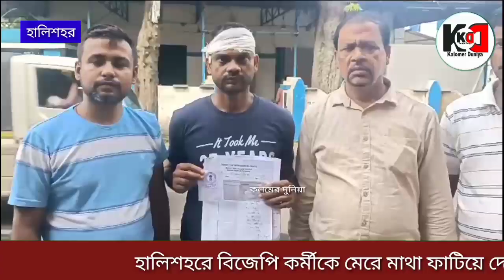বিজেপি কর্মীকে মারধরের অভিযোগ তৃণমূল কর্মীর বিরুদ্ধে